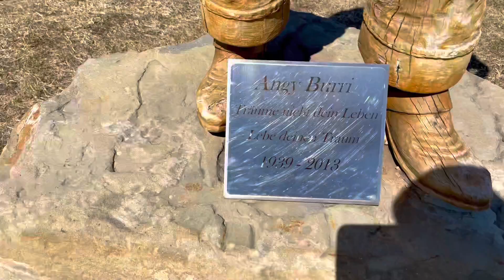Melek Mosso - Yıllar Affetmez ( Bergen Saygı Albümü )